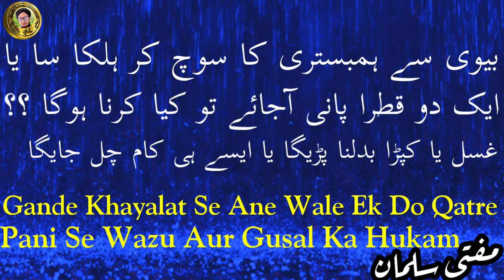Gande khayalat se ane wale ek do qatre ka hukam || Mazi nikalne se gusal wajib ho jata hai ?? ......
Kapda ko pak karne ke bad agar napaki ki nishan baki rah  jaye to kapda pak hoga ki nahi ||

Is video me aap ko malum hoga ke Mazi agar kapda me ya badan me lag jaye to kapda ya badan pak rahega ya napak ho jayega ?
Aur kya Mazi se gusal wajib ho jata hai ?
In sare masail ke bare me is video me bataya gaya hai
Aap se gojarish hai ki is video ko pura jarur dekhy aur is video ko apne duston me sher karen take unhe bhi malum ho